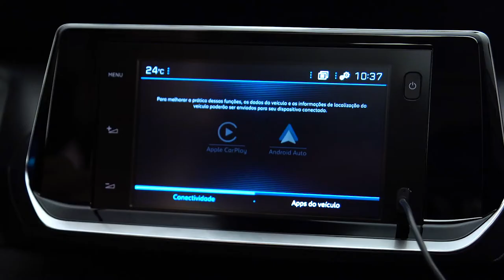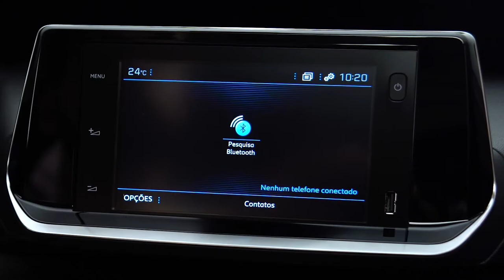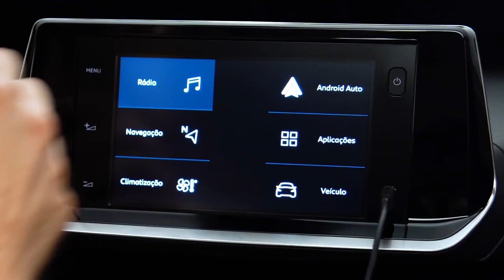Peugeot 208 - Central Multimídia Bem Vindo